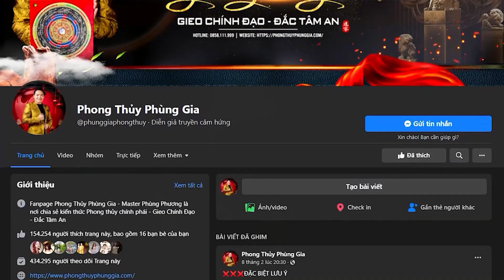LÀM NHÀ TÂY NAM 2025 ĐƯỢC TÀI VẬN HANH THÔNG, CÔNG DANH THĂNG TIẾN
Năm Ất Tỵ 2025, khu vực nhà hướng Tây Nam được cát tinh Bát Bạch Thổ chiếu tới. Đây là một nguồn năng lượng mạnh mẽ, mang lại cơ hội gia tăng tài lộc, thịnh vượng, đặc biệt thuận lợi cho người làm ăn kinh doanh.

Các việc như cưới hỏi, khai trương, nhậm chức hay xuất hành, việc động thổ, xây nhà luôn là đại sự mà ta cần chú trọng đến thời điểm Hoàng Đạo phù hợp.

00:00 - Giới thiệu chủ đề.
00:07 - Nhà hướng Tây Nam theo quan niệm phong thủy 2025?
01:25 - Làm nhà Tây Nam 2025 chú ý gì về phong thủy?

► Giới thiệu:

🔥 Chủ tịch, đồng thời là người sáng lập Công Ty Cổ Phần Phong Thủy Phùng Gia
🔥 Phong thủy sư cao cấp của Hiệp Hội Phong Thủy Trung Quốc.
🔥 Thành viên của Hiệp Hội Phong Thuỷ Thế Giới IFSA
🔥 Giảng sư - người đại diện độc quyền đào tạo Tăng Thị Dương Công tại Việt Nam
🔥 Truyền nhân đời thứ 38, thuộc truyền thừa 1200 năm của Tăng Thị Dương Công, Tam Liêu, Giang Tây